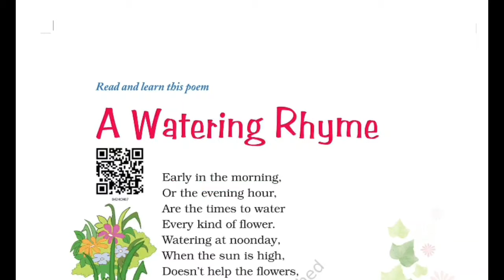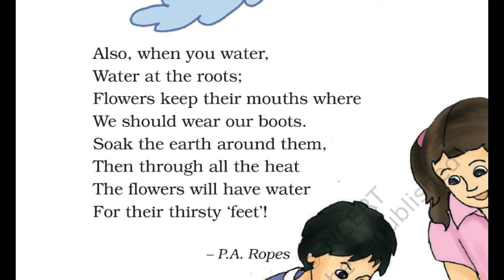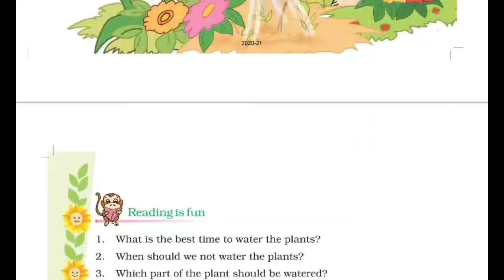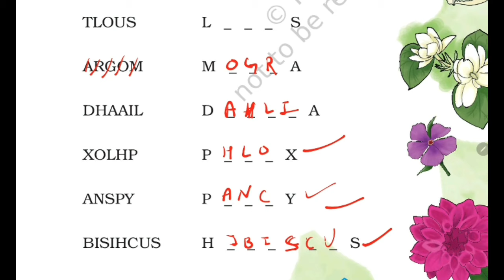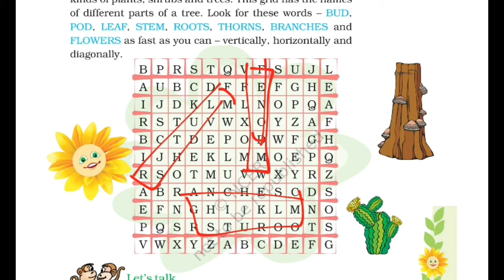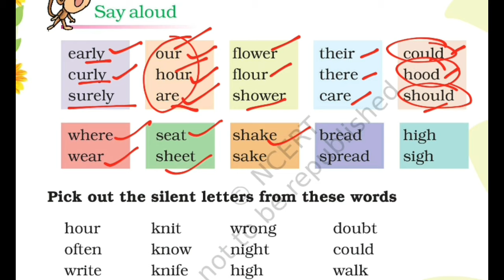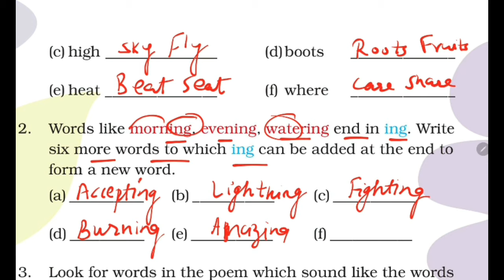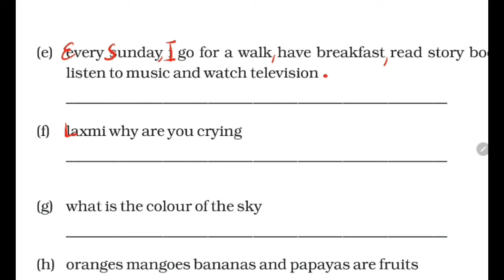A Watering Rhyme / Class-4 ENGLISH Poem / Reading explanation and Questions Answers by KV Teacher